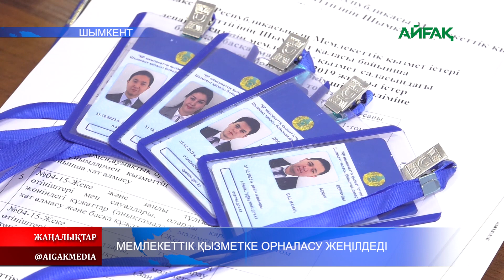02.06.2020 Мемлекеттік қызметке орналасу жеңілдеді